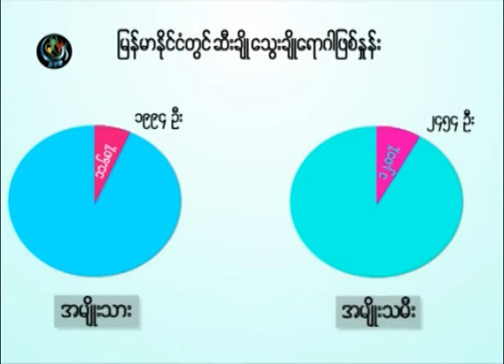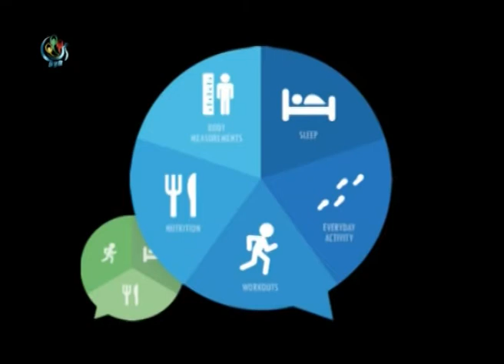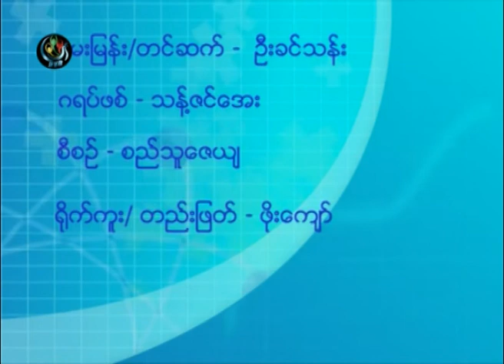DVB -19-08-2014 Health Education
DVB TV -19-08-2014 Health Education ဆီးခ်ဳိေရာဂါအေၾကာင္းပါေမာကၡေဒါက္တာတင့္ေဆြလတ္ႏွင့္ေတြ႔ဆုံျခင္း အပုိင္း (၁)
တင္ဆက္ - ဦးခင္သန္း
ရုိက္ကူး၊ တည္းျဖတ္ - ဖုိးေက်ာ္